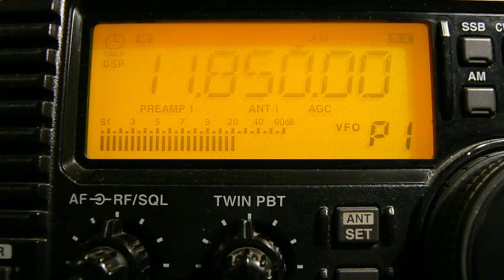11850khz, R.JAPAN,Talata-Volondry,MDG,French.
20-49UTC,250kw,QTH-Moscow,Russia.